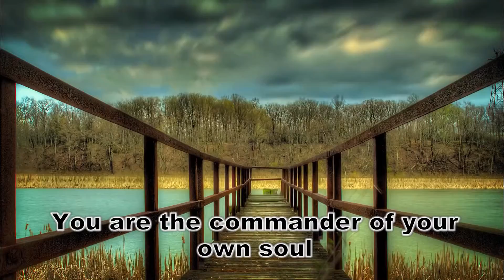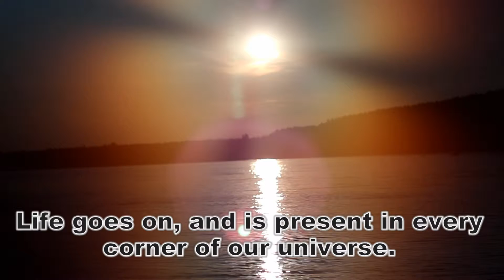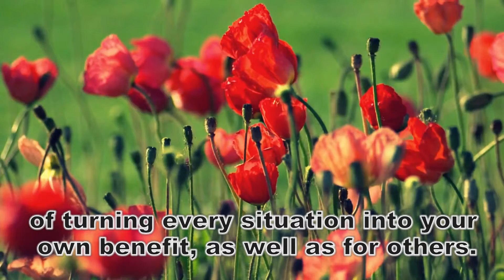YOUR SOUL IS POWERFUL!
You were not made to fit in and be silenced, you were born to stand out and let your voice be heard.

Everyday Inspiration.
Inspirationforyoungandold.com

Video design, narration and music by Paul Odafe Akpomukai
Copyright Paul Odafe Akpomukai

Free videos from Videezy